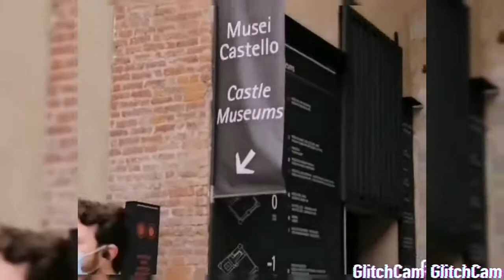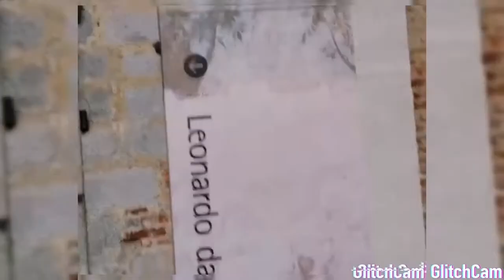Travel again 3rd luckdown